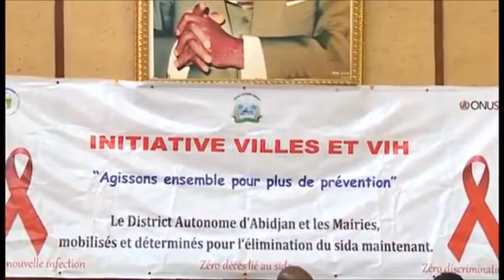Côte d'Ivoire : Lutte contre le VIH SIDA, l'engagement des Maires